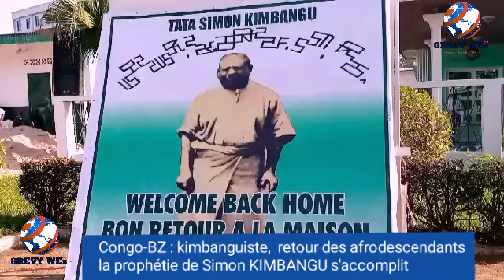Congo-BZ : kimbanguiste ,retour des afrodescendants. GREVY WEB TV